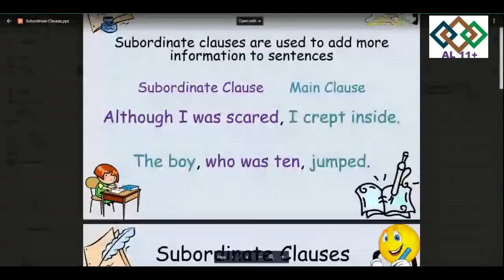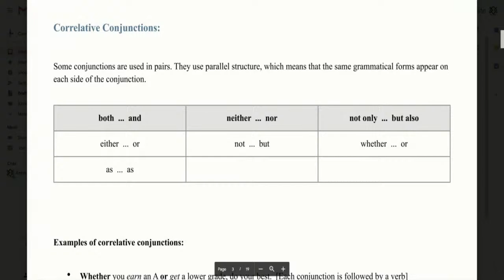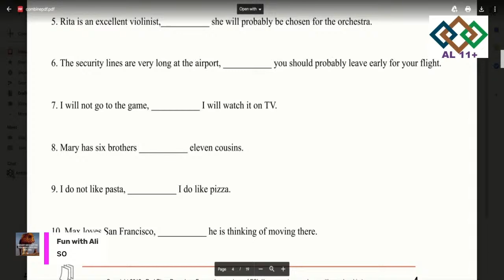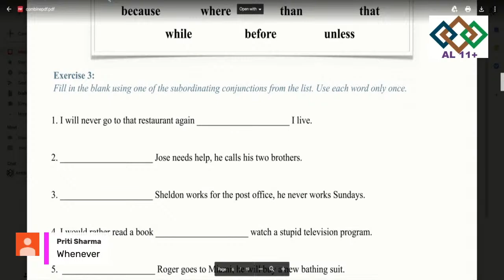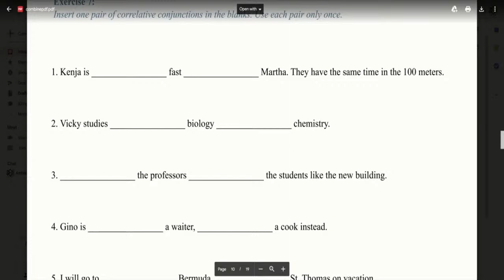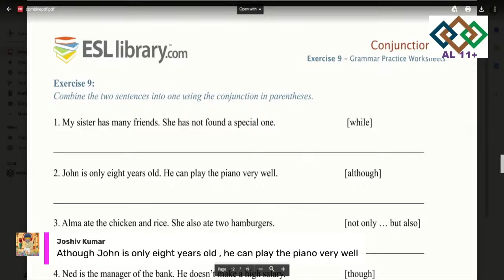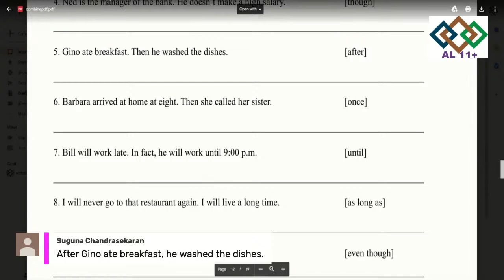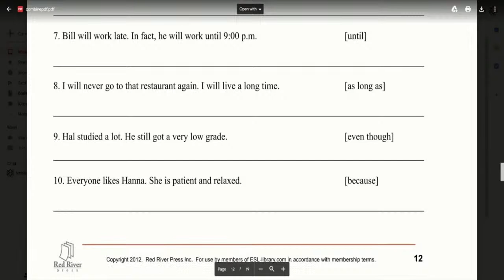11 plus online classes.Lets do English Grammar -Different type of clauses and Conjunctions.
Welcome to 11plus online classes. We covered English grammar conjunctions and clauses in this class. To get the sheets for this class please join 11plus ALT group on Facebook.